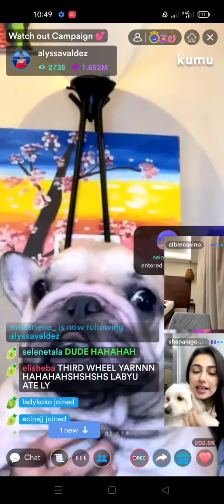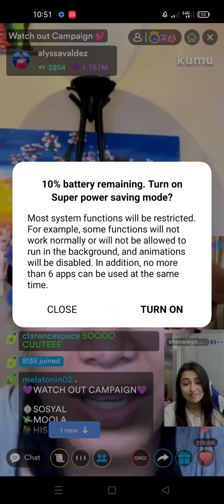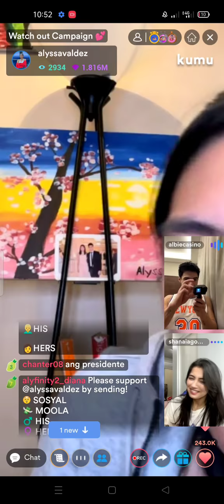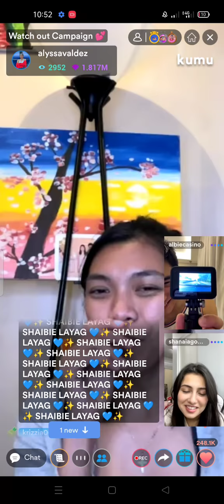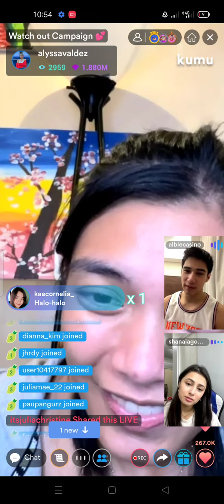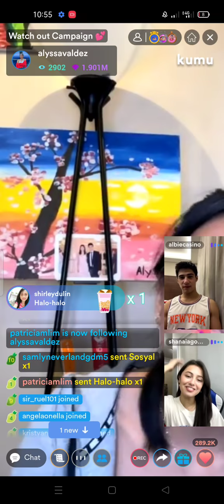Shaibie nakipag kulitan Kay Alyssa Valdez❤️❤️